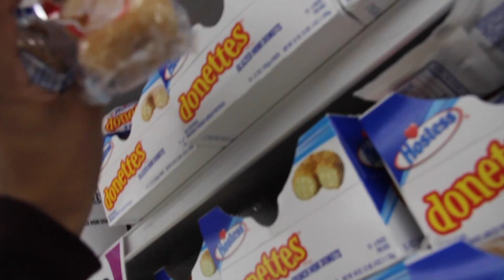Seeing my moms house for the first time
Just some last minute holiday shopping cause im a horrible friend. Then hanging with fam and making plans.